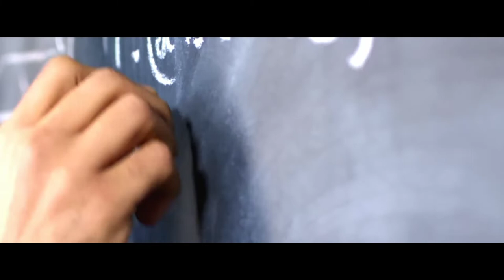ربرت كيوساكي:كل ما تعلمته عن المال شيئ خاطئ (مقدمة)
هذا هو الفيديو الأول في سلسل التربية المالية.